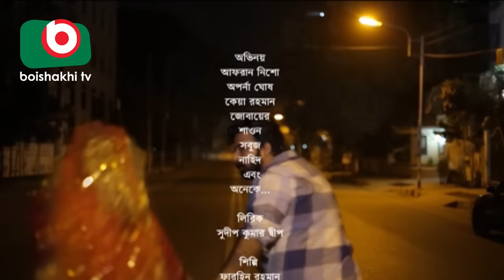Bangla Romantic Drama | Rupali Jusonay | Arfan Nisho, Aparna Ghosh, Keya Rahman.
Bangla Romantic Drama | Rupali Jusonay.

Cast : Arfan Nisho, Aparna Ghosh, Keya Rahman.